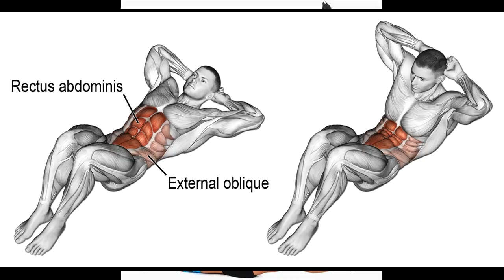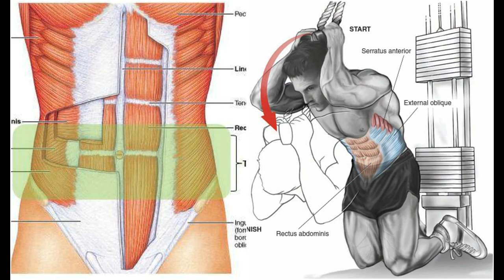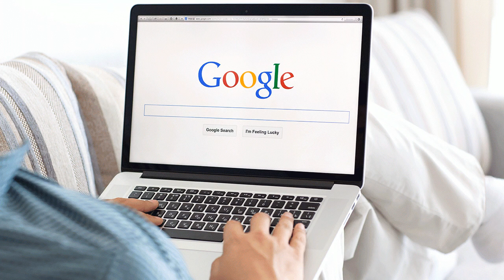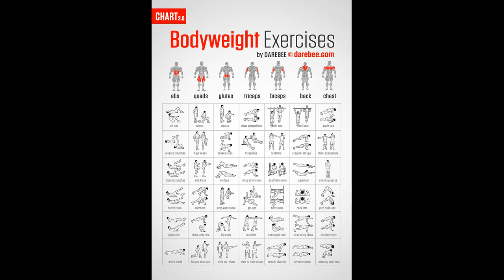Reduce belly fat - The facts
Most gym goers, who want to lose fat are most concerned about their belly. They sometimes also put this statement infront of their trainer that they are fine with all the other body parts but they want to only reduce their stomach. This shows that they believe in "SPOT reduction" and think that by training particular areas more, might help in reducing fat from there.

This video will help you understand what you need to do to reduce your belly fat faster. It is necessary to have a correct mind set when you are working on a target. You will get to know some major and minor mistakes that people often do on their journey towards fatloss.